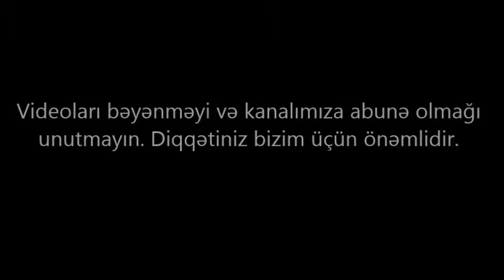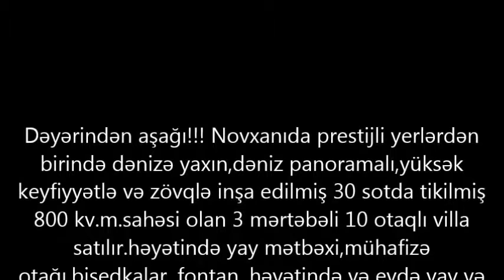Novxanıda.Təcili. Möhtəşəm VİLLA SATILIR! 94/Недвижимость в Баку/ bina az/villa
ev elanlari
son kiraye ev elanlari
dasinmaz emlak
 alqi satqisi
Menziller
kiraye evler
dasinmaz emlak alq? satq?s?
yeni emlak
ev sekilleri
ev satilir
ev satiram
ev elanlari
menziller
menzil almaq
menzillerin satisi
menzillerin alqi satqisi
MENZILLERIN TEMIRI
bina az yasamal
emlak az
emlak bazasi
emlak saytlari
emlak bazari
emlak elanlari
emlak alqi satqisi
emlak sayti
obyekt arenda
obyekt
obyektler
obyekt satisi
obyektelerin icaresi
satiram az
satiram
ev elanlari
masazirda evler,
masazirda torpaq,
masazirda ev,
masazirda oteller,
masazirda torpaq sahesi,
masazirda villa
xirdalanda evler,
xirdalanda ev,

obyekt satisi
obyektelerin icaresi
satiram az
satiram
продается дом
1 комнатные квартиры в баку
предлагается квартиры
badamdarda evler
bahali evler
suvalanda evler
1 غرفة نوم فيلا / بيت للبيع في دبي لاند
2 غرفة نوم فيلا / بيت للبيع في دبي لاند
3 غرفة نوم فيلا / بيت للبيع في دبي لاند
4 غرفة نوم فيلا / بيت للبيع في دبي لاند
مناطق مجاورة
1 غرفة نوم فيلا / بيت للبيع في دبي
2 غرفة نوم فيلا / بيت للبيع في دبي
3 غرفة نوم فيلا / بيت للبيع في دبي
4 غرفة نوم فيلا / بيت للبيع في دبي